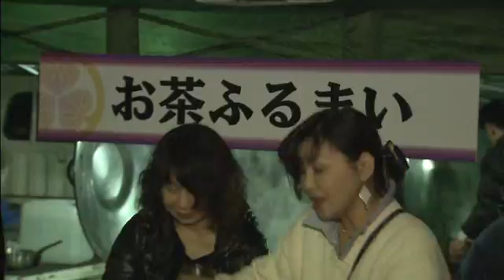岡崎市（公式）/家康公生誕祭（チャンネルおかざき「街ぶらり～岡崎発見隊～」 平成29年１月11日～20日放送）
「街ぶらり～岡崎発見隊～」は、本市の各地域で活躍する人物（団体）や特色ある地域行事、建造物などにスポットをあて、本市の魅力を発見する特集番組です。
今回は、郷土の英傑 徳川家康公の生誕をお祝いするお祭り「家康公生誕祭」をご紹介します。
「家康公生誕祭」は、家康公の生誕日である１２月２６日を中心に岡崎公園などで開催され、様々なイベントが行われます。「提灯行列」は、子どもから年配の方までが長い行列を作り、家康公に思いを馳せながら街を練り歩きます。また、岡崎城では魔除けの矢とされる「蟇目の矢」の実演や、子どもの成長を願って母子が神輿に乗って練り歩く「竹千代まつり・初子神輿」などが行われます。
その他、岡崎公園内をＬＥＤ照明で彩る「岡崎イエヤスコウイルミネーション」も同時期開催です。岡崎の冬のお祭りに、ぜひお越しください。